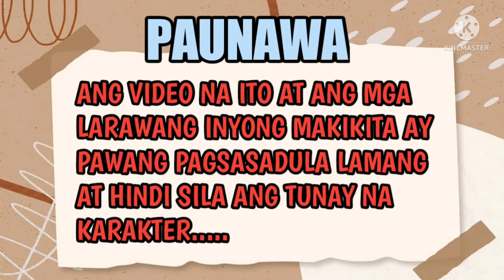YOUR THE BEST YAYA//PART5//Shen-shen tv